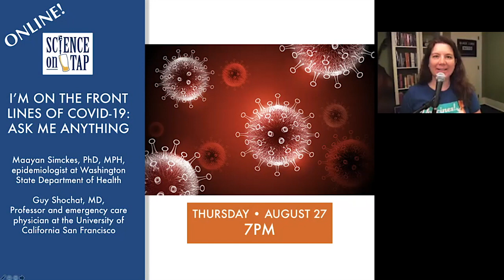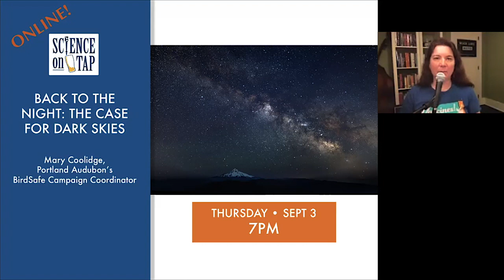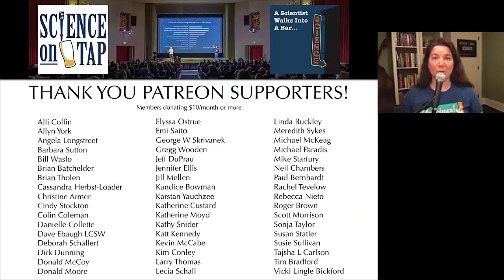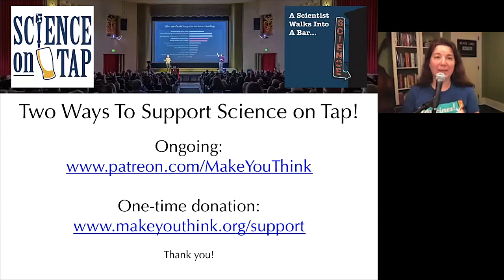I’m On the Front Lines of Covid-19: Ask Me Anything (Science on Tap Livestream show)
An entirely Q&A event! Special panel discussion on the COVID-19 incident. The audience was invited to ask questions about the current Coronavirus pandemic and get answers from experts in public health and emergency medicine. Our experts:

Maayan Simckes, PhD, MPH is an epidemiologist at Washington State Department of Health. She has been in COVID-19 Incident Management Team since January in a range of roles related to case and contact investigations. She also oversees training for all case and contact investigators working with Department of Health.

Guy Shochat, MD is a Professor and emergency care physician at the University of California San Francisco. His areas of special interest include managing emergency conditions that affect the airways and his research includes gathering data on emergency intubation. He also manages the electronic health record for the UCSF emergency department.

Statements during the event by Dr. Simckes and Dr. Shochat are based on their own views and experiences. Their comments do not represent the views of their respective agencies.